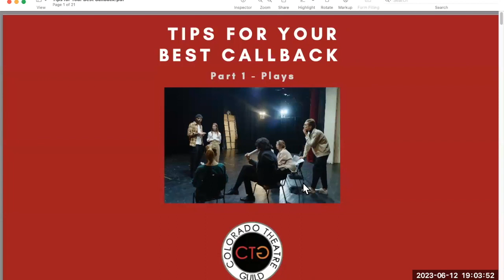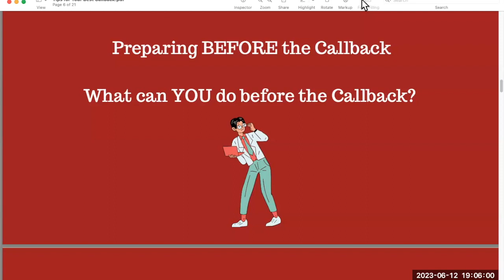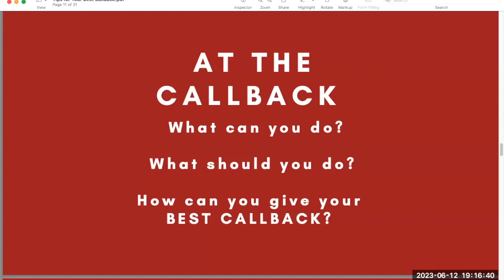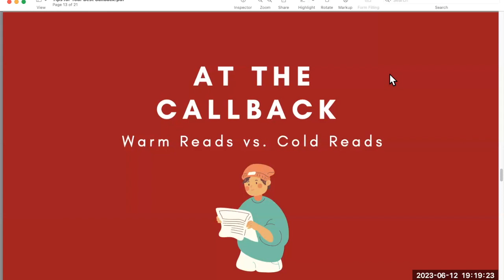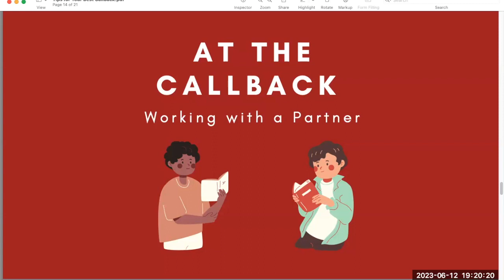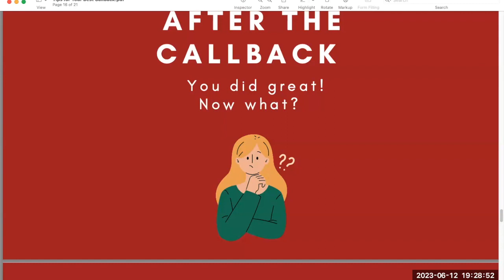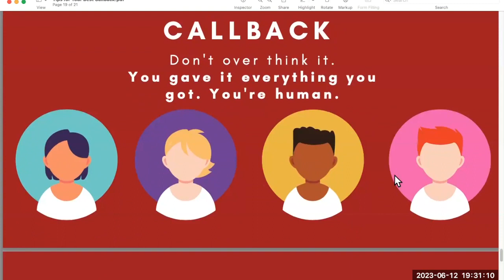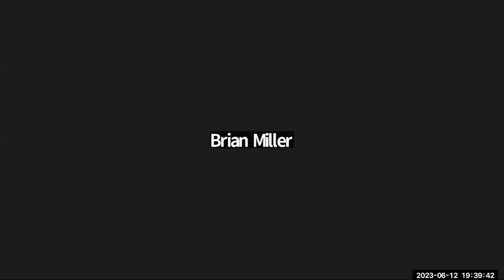CTG Callbacks Workshop: Plays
Event: CTG Presents with the Morse Actors Studio - Tips for your Best Callback Part 1 - Plays